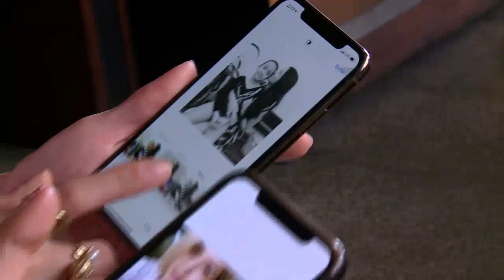NGOPI DARA - Julid Bareng Iis Dahlia Dan Salsa (4/2/19) Part 1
NGOPI DARA
TAYANG SETIAP SABTU DAN MINIGGU PUKUL 10.00 WIB